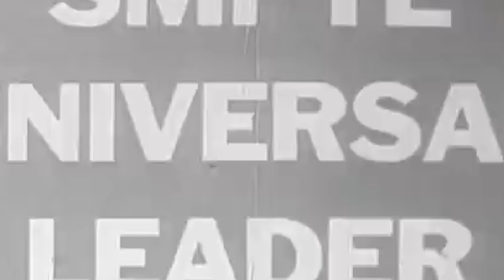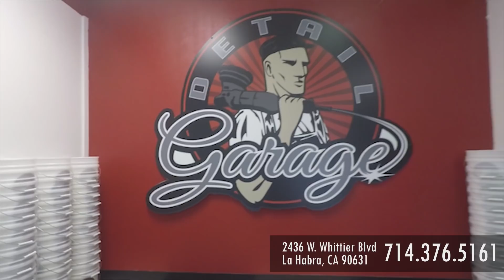AllBeefAsideCruise – Over 140 Muscle Cars Roaring through the winding Palomar Mountain roads!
On Saturday February 10th 2018 Elite Mopars held their second annual Cruise to Lake Henshaw. You could hear the roar of horsepower echoing through the canyons as some of Southern California’s finest hot rods made their way to The Round Up Grill.

The day was full of cruising, car show, amazing food and most importantly family!

Sportmode Car Culture
FKNCARDOZA: Producer -
SATANIC__HISPANIC: Creative Genius -
ALLENSUNNYD.FPV: SCIENCE!! -
PANDAMONIUM4LYFE: Master Vlogger -